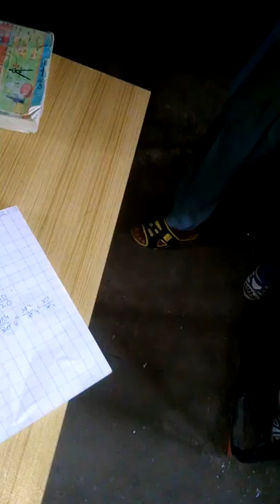Naat by sarvech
Mansoor ali khaskheli